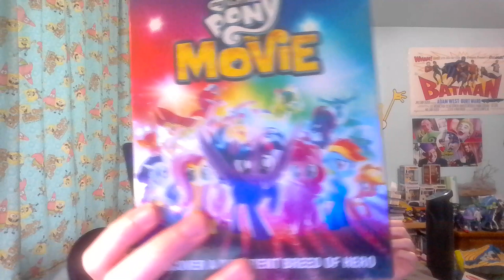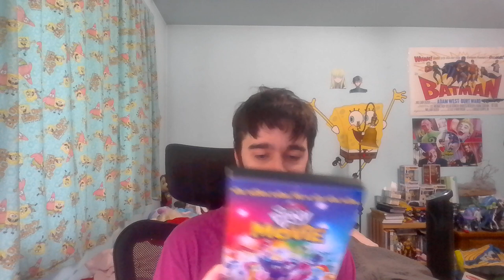My Little Pony: The Movie DVD Review